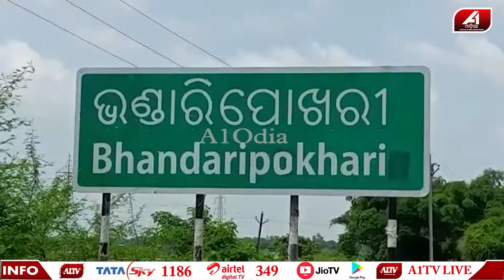ଏହି କାରଣ ପାଇଁ ଝିଅ କୁ ନଇ କୁ ଠେ-ଲି-ଦେ-ଲା ବାପା | BAPA JHIA | @A1odia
A1 ODIA | ODISHA NEWS | ODIA NEWS | BHADRAK NEWS |

🔆MORE UDATE🔆